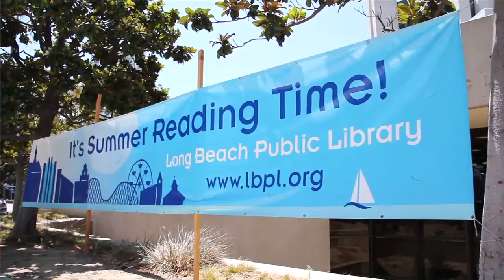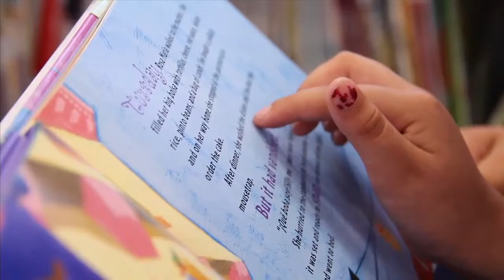iClip - Summer Reading Club